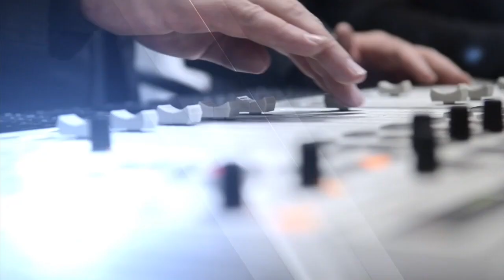Roelf Meyer - Grondonteiening - 15 Nov 2018